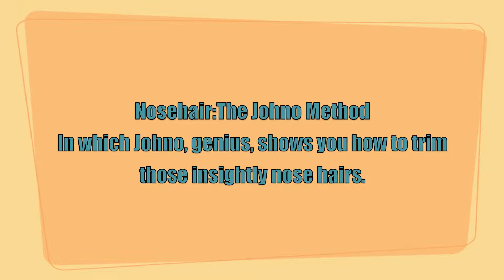Nosehair: The Johno Method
John shows you some hard won skills and secrets of the eternal war against the invader.